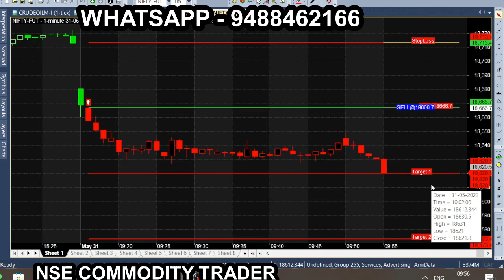Scalping Trading Strategy | Earn in 1 Minute | Option Trading Strategy for beginners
This is the only safest options scalping strategy | Low Capital Options buying scalping strategy